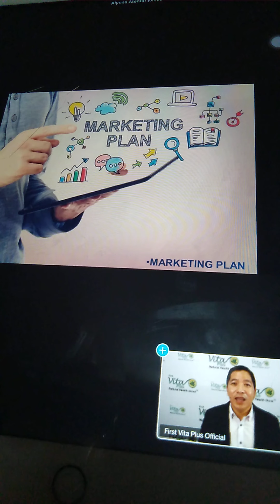Dami na yumayaman sa marketing plan ng first vita plus 25,000 pinoy millioanire proven system